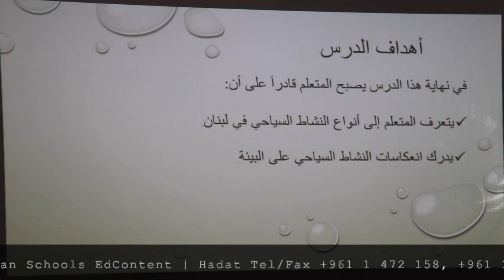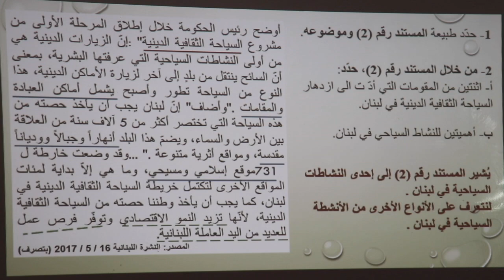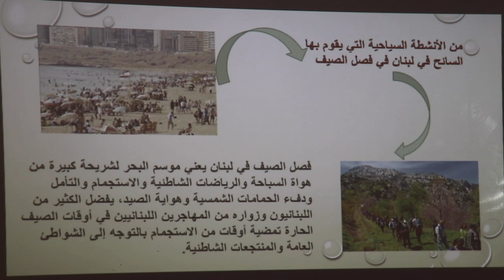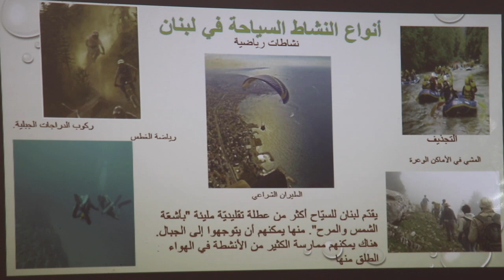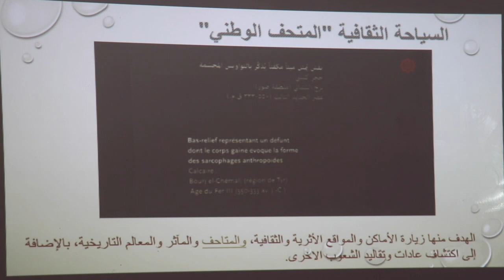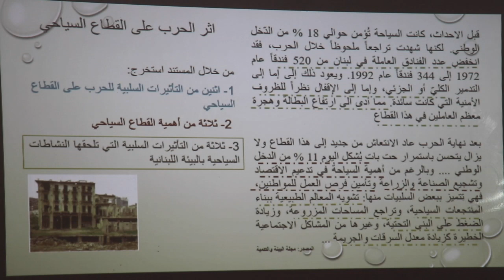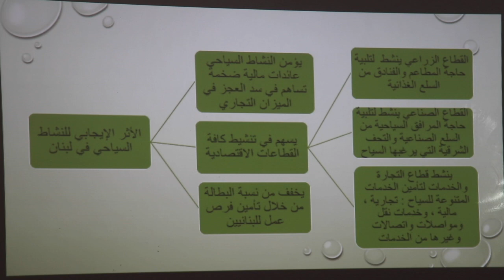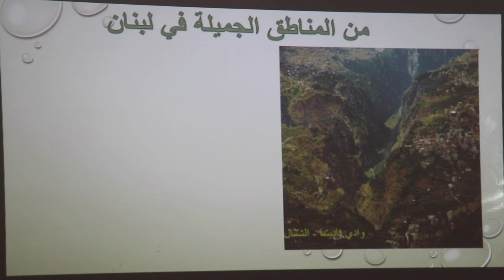النشاط السياحي في لبنان، الجزء الثاني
مادة الجغرافيا، التاسع الأساسي

مدارس البيان
الشويفات | الحدت